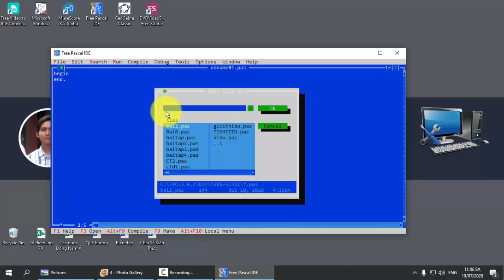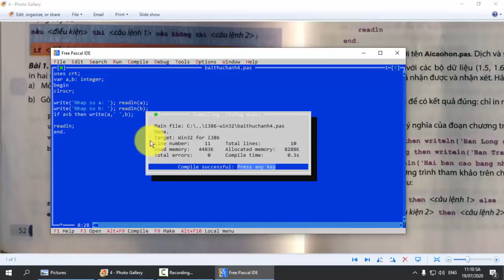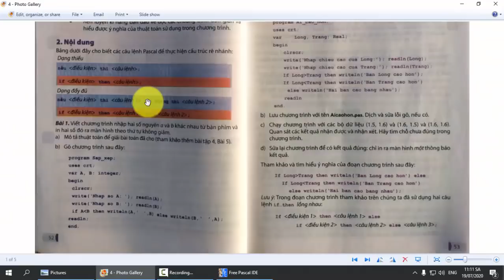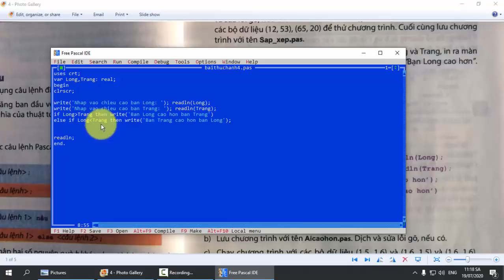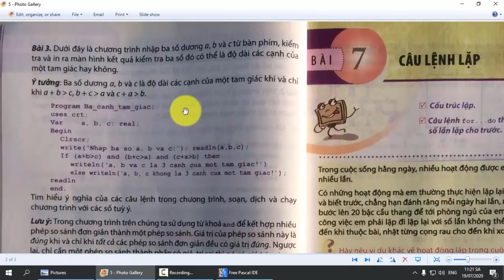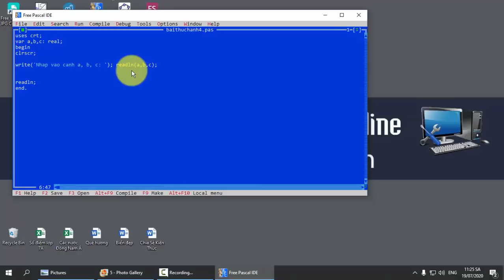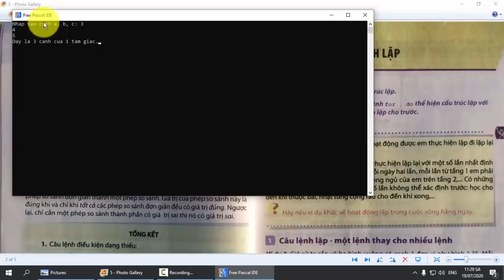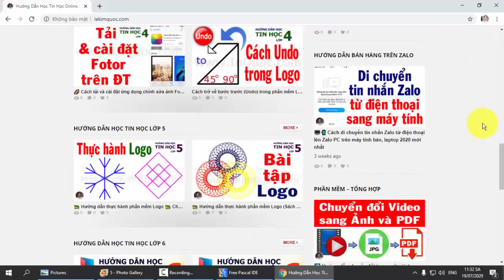🐆 Hướng Dẫn Học Tin Học Lớp 8 🐆 Chương 1: Lập trình đơn giản 🐆 Bài thực hành 4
💻 Hướng Dẫn Học Tin Học Lớp 8 (Dành cho Trung Học Cơ Sở - Quyển 3)
🐆 Chương 1: Lập trình đơn giản
🐆 Bài thực hành 4: Sử dụng câu lệnh điều kiện
📚 Trong bài thực hành này sẽ giúp các bạn biết được:
☑ Cách luyện tập sử dụng câu lệnh điều kiện “if ... then” trong chương trình Free Pascal IDE.
☑ Cách rèn luyện kỹ năng ban đầu về đọc các chương trình đơn giản và hiểu được ý nghĩa của thuật toán sử dụng trong phần mềm Free Pascal.
☑ Cách sử dụng hai câu lệnh “if ... then” lồng nhau và cách sử dụng từ khóa “and” trong Pascal.